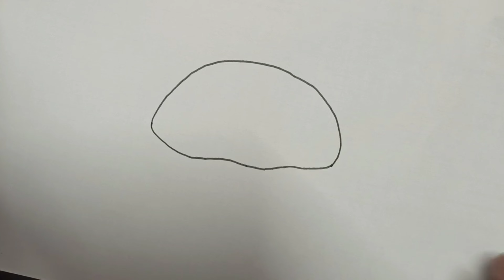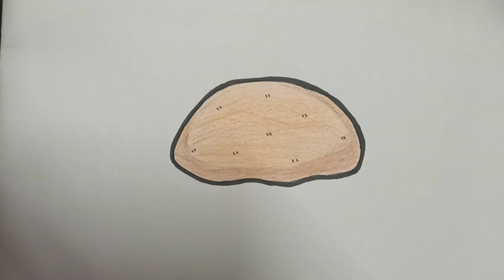how to draw a potato 🥔-easy drawing ideas for kids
how to draw a potato
how to draw potato easy
potato easy drawing
potato
vegetable
easy drawing ideas for kids and toddlers
easy drawing
drawing draw
colour
colouring
painting ideas
cute drawing
art